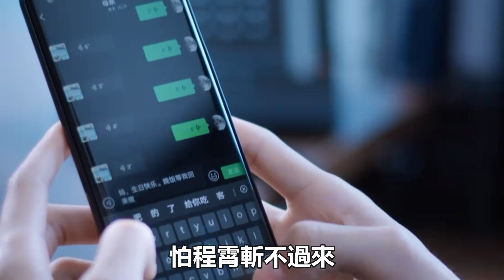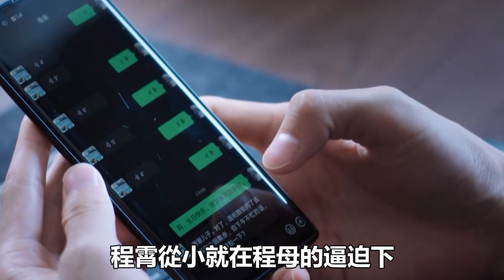譚松韻王凱被曝早已結婚領證！同居照流出好親密，倆人互撩對方毫無避諱！靜待官宣！|王凱|譚松韻|娛樂快報